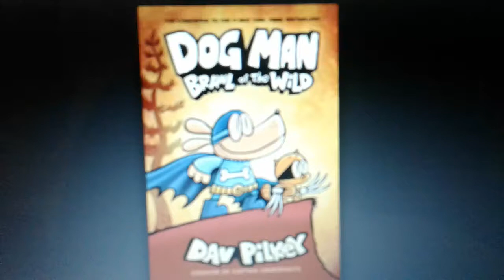21 days until Dog Man 6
Mark your calendars for the big moment.